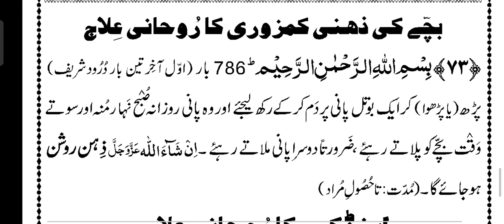Hafiza Mazboot Karne Ka Wazifa Or Ilaj | Hafiza For Increase Brain Power | Rohani Ilaj Nikah Khawan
اس ویڈیو میں ہم نے حافظہ مضبوط کرنے کا روحانی علاج بیان کیا یے۔۔۔کند ذہن بچوں کا روحانی علاج۔۔ذہن کو پاور فل بنانے کا وظیفہ